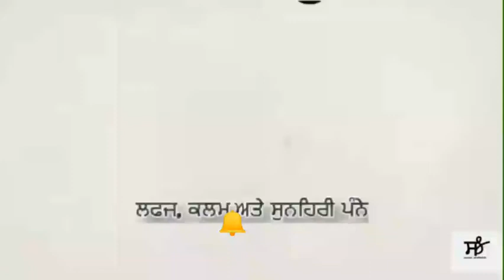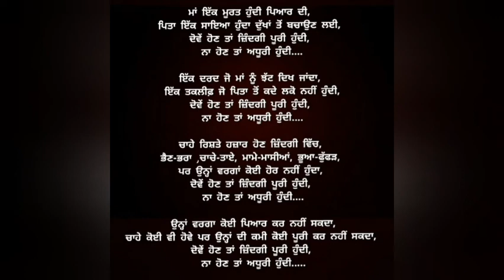ਮਾਤਾ-ਪਿਤਾ | ਪੰਜਾਬੀ ਕਵਿਤਾ